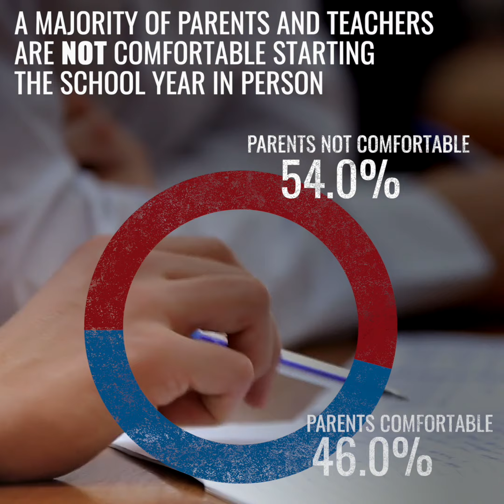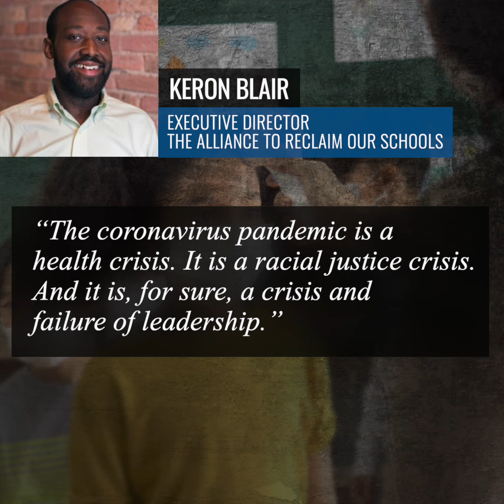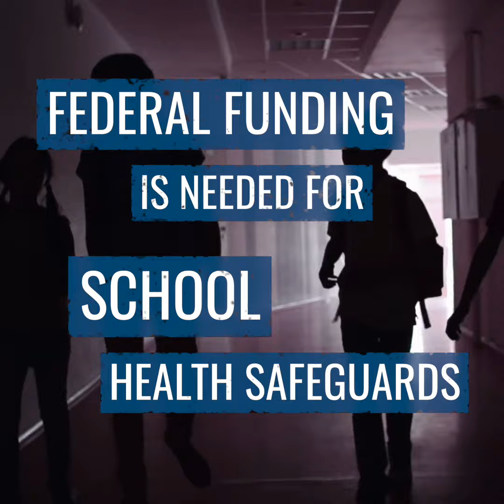Poll Shows Parents and Teachers Want Safety First on School Reopenings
New poll shows America’s parents and teachers want our students’ safety to come first when weighing whether, how and when schools should reopen for in-person instruction. They reject Trump and DeVos’ plan to strip federal aid from schools that don’t reopen on a normal in-person basis.